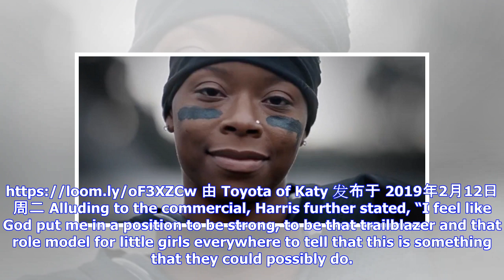Toni Harris Is One of the First Women in History to Get Non-Kicker Football Scholarship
By Chris Ford March 21, 2019 Updated: March 21, 2019 This young lady has scripted history by being the first woman to accept a full scholarship to play football in a skilled position. After signing a letter of intent with the Central Methodist University in Missouri, she might be at the beginning of chasing her dreams to be the first woman to play at the NFL. Meet 22-year-old Toni Harris, a 5-foot-7-inch-tall youngster who had to overcome a lot of hardships to make it to where she is today. Lord...